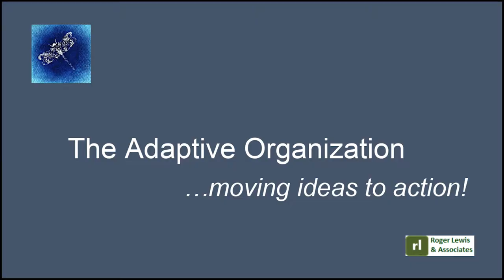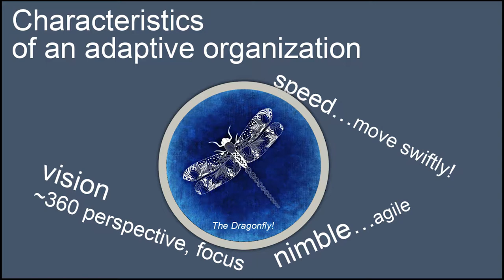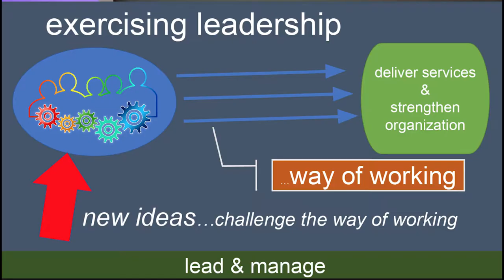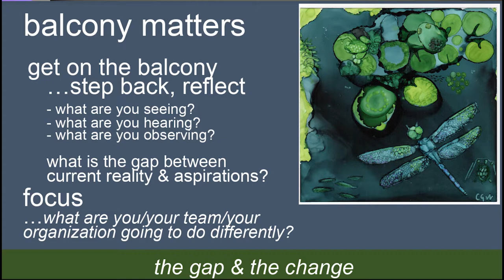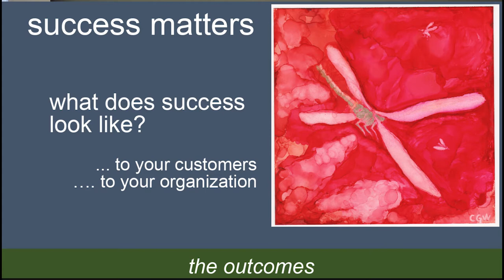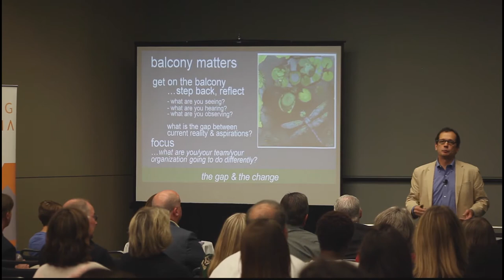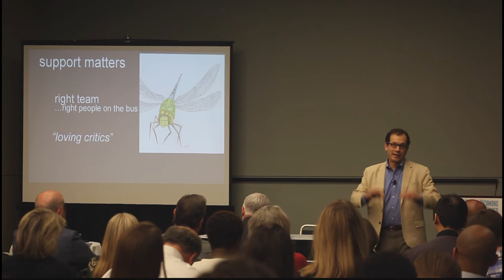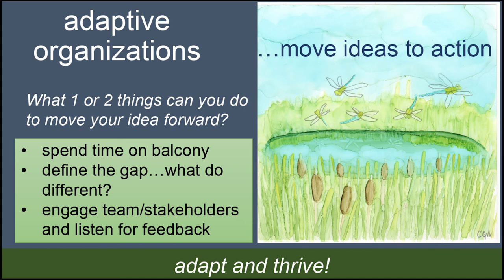How to Inspire Innovation in the Modern Workplace - Roger Lewis @ HousingX 2019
Recorded at HousingX: Rethink the Box on May 22nd, 2019 at the Greater Richmond Convention Center in Richmond, Virginia.